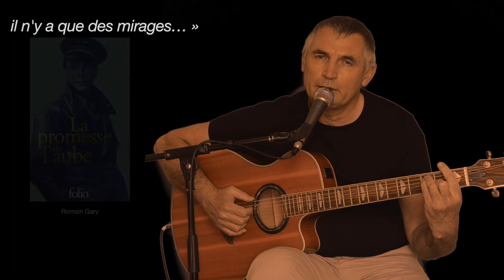Romain Gary. La promesse de l'aube (Extrait)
Après la lecture du très beau livre de Romain Gary "La promesse de l'aube", j'ai eu l'envie de reprendre à la guitare un passage particulièrement émouvant:
"Il n'est pas bon d'être tellement aimé, si jeune, si tôt. Ça vous donne de mauvaises habitudes. On croit que c'est arrivé. On croit que ça existe ailleurs, que ça peut se retrouver. On compte là-dessus. On regarde, on espère, on attend. Avec l'amour maternel, la vie vous fait à l'aube une promesse qu'elle ne tient jamais. On est obligé ensuite de manger froid jusqu'à la fin de ses jours. Après cela, chaque fois qu'une femme vous prend dans ses bras et vous serre sur son cœur, ce ne sont plus que des condoléances. On revient toujours gueuler sur la tombe de sa mère comme un chien abandonné. Jamais plus, jamais plus, jamais plus. Des bras adorables se referment autour de votre cou et des lèvres très douces vous parlent d'amour, mais vous êtes au courant. Vous êtes passés à la source très tôt, et vous avez tout bu. Lorsque la soif vous reprend, vous avez beau vous jeter de tous côtés, il n'y a plus de puits, il n'y a que des mirages."